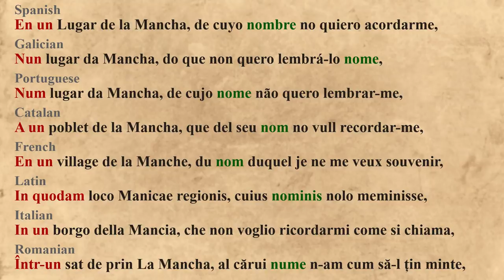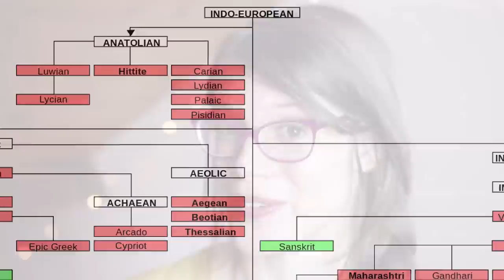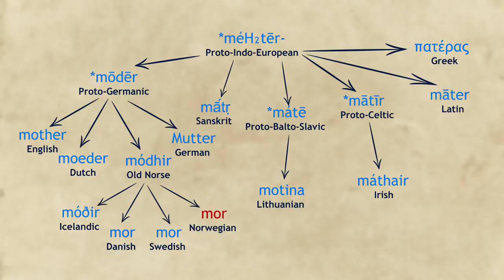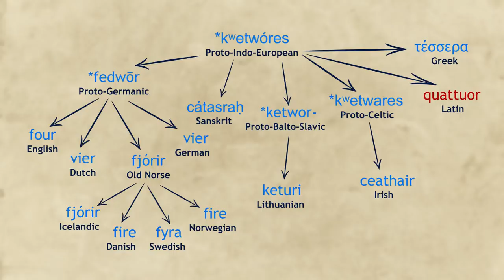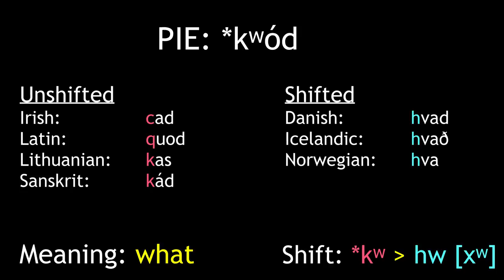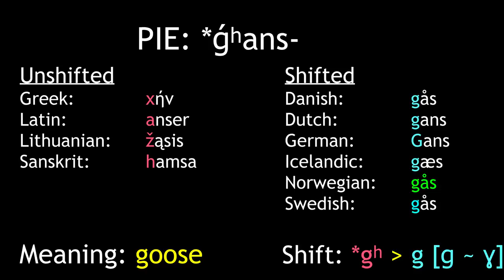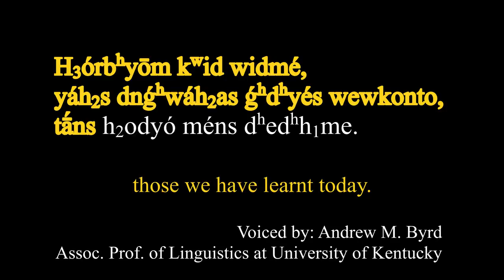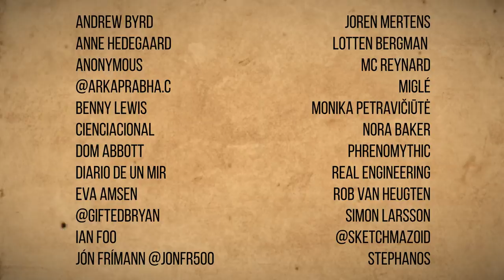Let's Talk About PIE (Proto-Indo-European) - Reconstructing Old Languages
Ever wondered what techniques use to reconstruct Proto-Indo-European language?

Reconstructing dead and ancient languages is not an easy task when there are no scriptures or recordings available in the present day. In today's video, I show how some comparative methods across different Indo-European languages reveal the relationships between them, and how they can be used to deduced what the cognate in the Proto-Language PIE (Proto-Indo-European) may have looked like. Thank you to everyone who helped me illustrate Grimm's law and other sound shifts amongst Indo-European languages, and to Dr. Andrew Byrd himself who translated and voiced a sentence in PIE just for this video!

This episode was supported by these brilliant patrons:
Eddie Jaoude
Leildin
Simon Welsh
Tim Blais
Stephen Armsworth
Brandon C.
Mik Scheper
Eddy Cordon
Wesley Gardner
Darcy
Stated Clearly
Wesley Gardner
Iván Dequito
Ian Foo
+ 1 mystery patrons (they're just as awesome - but prefer to be anon!)

Inés Dawson (Draw Curiosity) is a science youtuber, and a PhD student researching the biomechanics of insect flight.